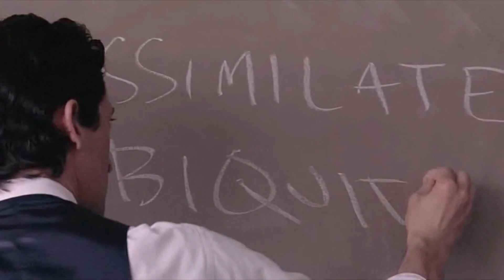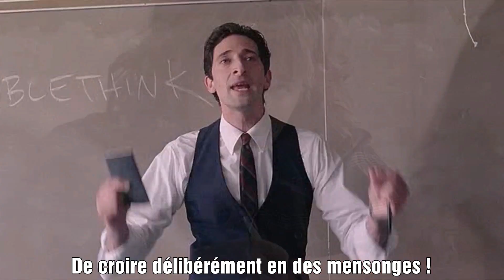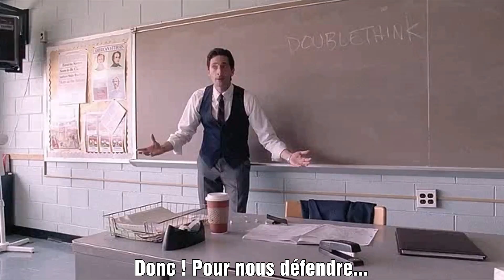Detachment VOSTFR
Un puissant enseignement du film "Detachment", par l'excellent Adrien Brody, qui s'efforce d'immuniser les plus jeunes contre l'abrutissement.

➡ « Espèce d'Abrutis ou le Réveil de l'Humanité »
📝 Lire les avis de lecteurs : Voie-Nature.com/commentaires
📗 Oser l'aventure : Voie-Nature.com/le-livre